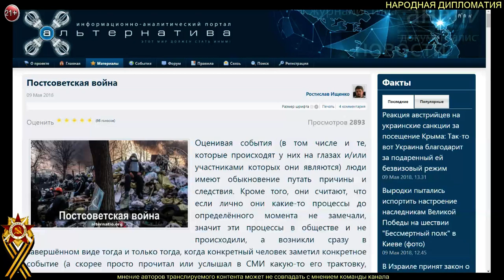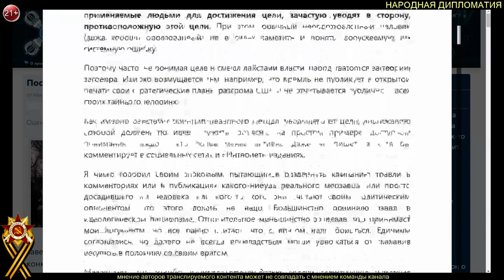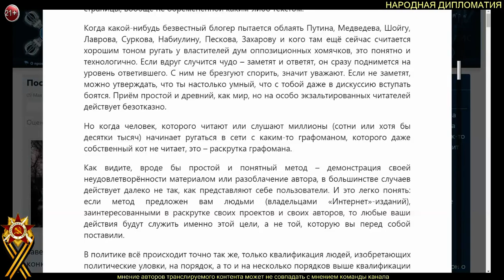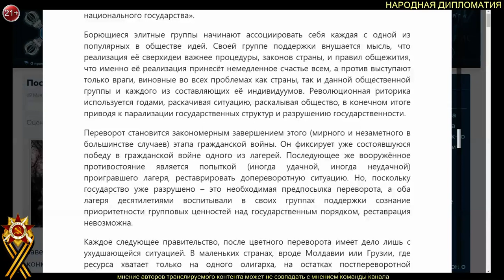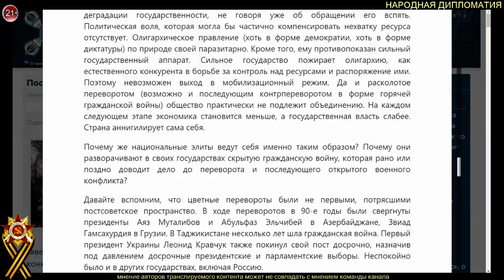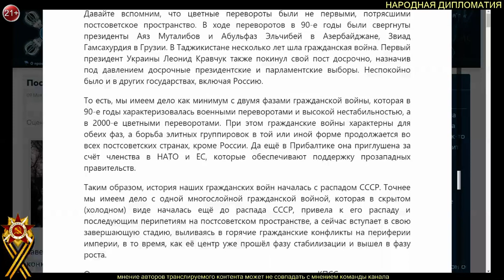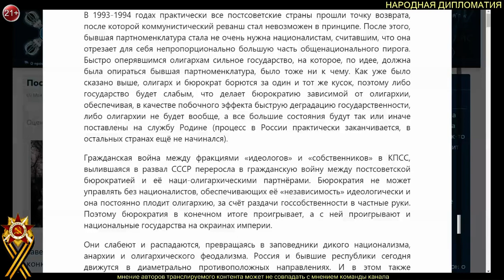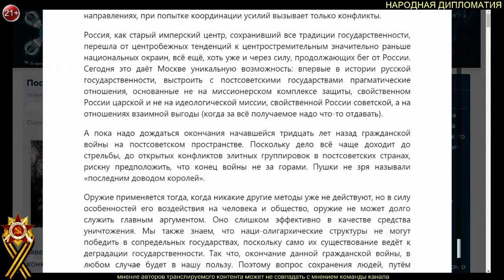Р. Ищенко Постсоветская война